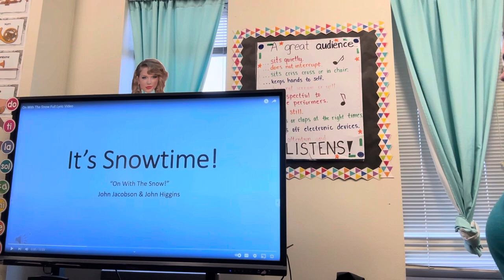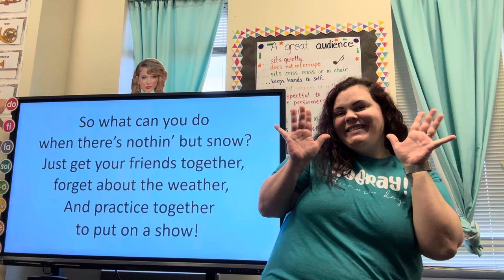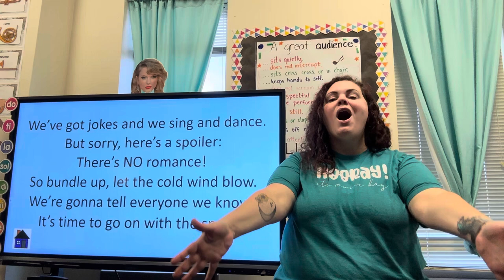It’s Snowtime for BWE panthers